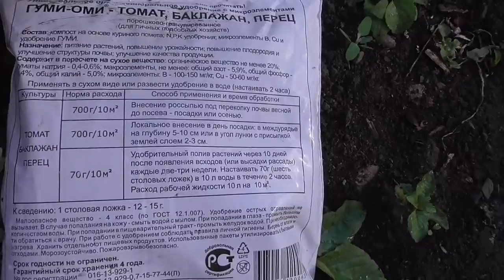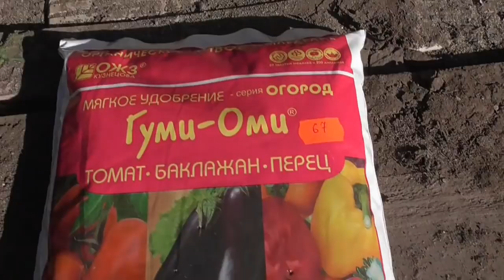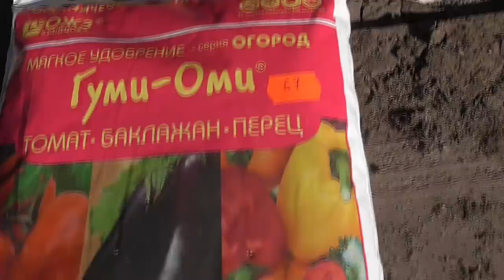Подкормка томатов. Три важных совета от опытного огородника!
Подкормка томатов. С чего начать? Чем подкормить томаты? Какие томаты подкормить срочно, а какие подождут? Я дам вам три важных совета от опытного огородника с 40-летним стажем выращивания томатов.